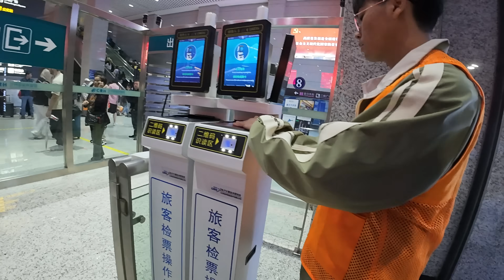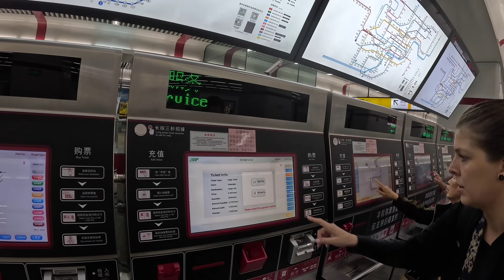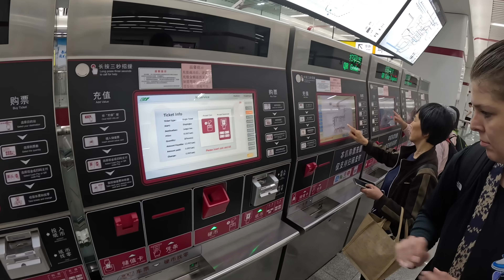China's Trains are Crazy 🇨🇳 Chengdu to Chongqing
China's High speed rail network is largest railway system on earth. Today, we take an incredibly fast bullet train from Chengdu to Chongqing, China.

⭐ Vincent
⭐ Bing Ma (our newest member)
⭐ Gertjan Hogedoorn
⭐ Kay Seemann
⭐ Frank Klostermann
⭐ YO DB4L
⭐ Rully Laloan
⭐ Marrysa Tunjung Sari
⭐ Yooke Damopolii
⭐ Sarana Suttapintu
⭐ Teresa Jacob
⭐ Damon Wong
⭐ Ole Seemann

Naomi & Luke